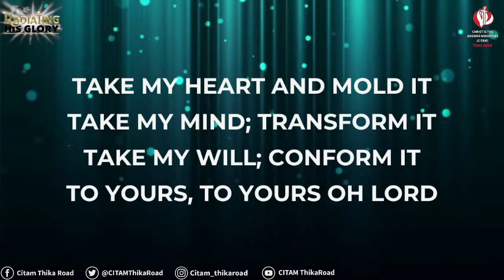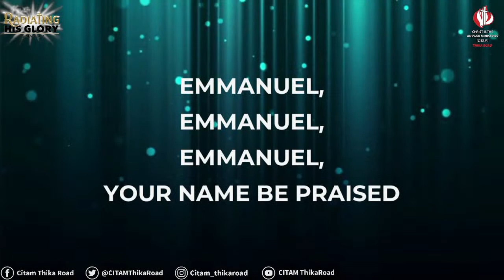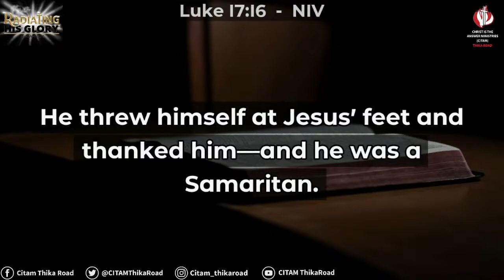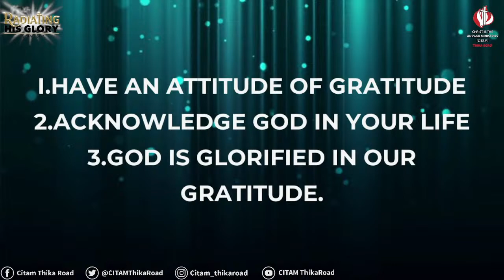Extended Worship & Prayer